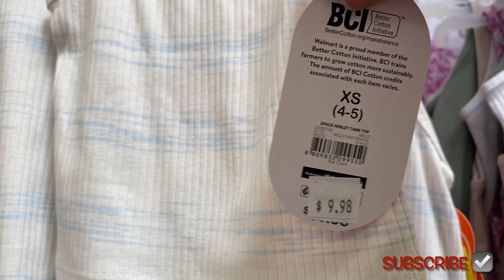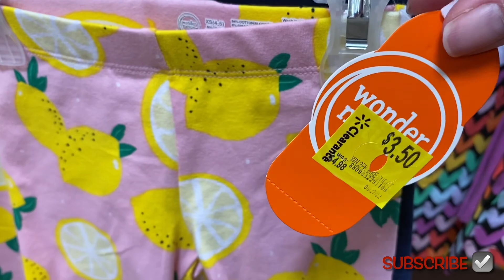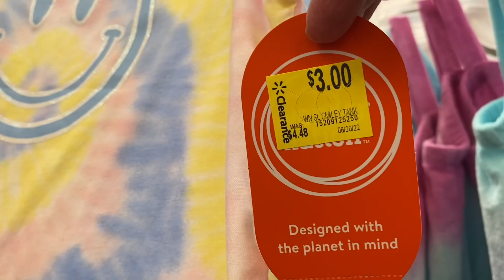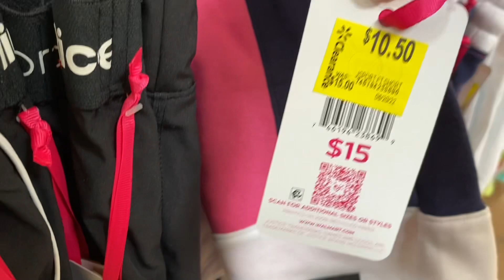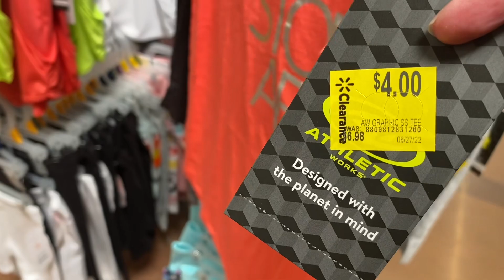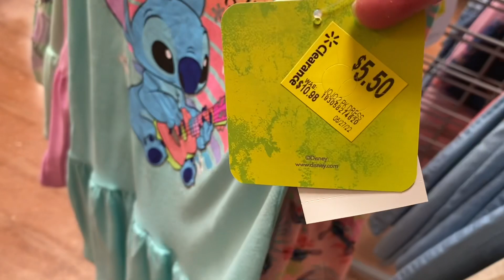🤩 Sooooo much Girls Clothing on CLEARANCE‼️ WALMART GIRLS CLOTHING SHOP WITH ME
Come with me to Walmart as I found so many great deals on clearance! So many great options including shirts, shorts, jeggings, dresses, Walmart Summer clothing, Walmart Spring clothing, Walmart clearance clothing, Walmart Fall clothing, Walmart back to school clothing and so much more!